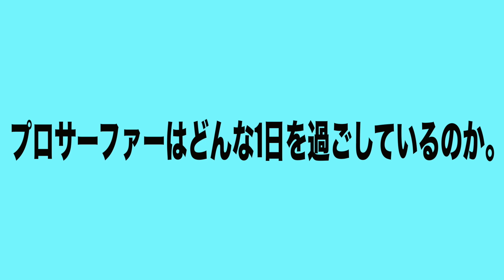【今年最後の大舞台】プロサーファーは試合前日どの様に1日を過ごすのか。【1日密着】意外な行動にびっくり！？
【今年は小波からでかい波までこれで行きます！】

撮影　@yasushi_photos
編集　＠arashimurata